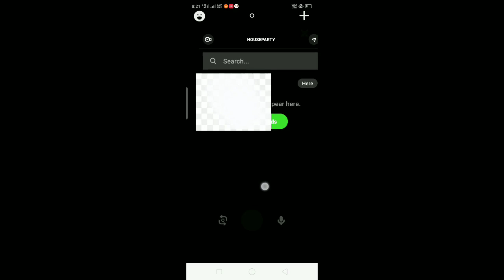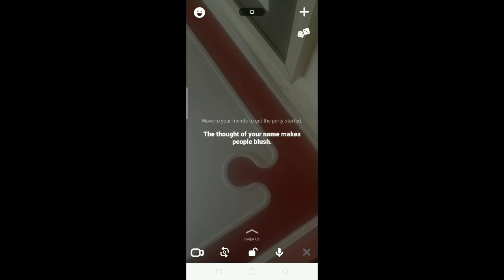How to delete account from houseparty app?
How to Delete Houseparty Account. Step by step instructions of how to delete your houseparty account on your phone for Android and iOS operating systems with the house party app new update in 2020. You can do this on Samsung Mobile, Apple iPhone, Nokia Mobiles, LG Phones, Huawei Mobile's, ZTE Phone's, Google Devices, Sony Device's & the TCL Device. This tutorial guide commentary voice over is done by a native English language speaker.